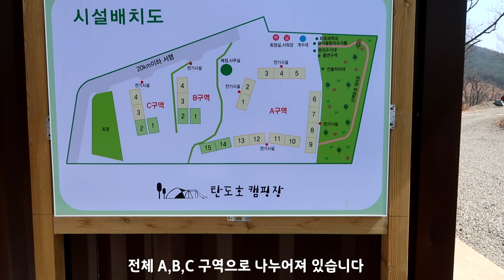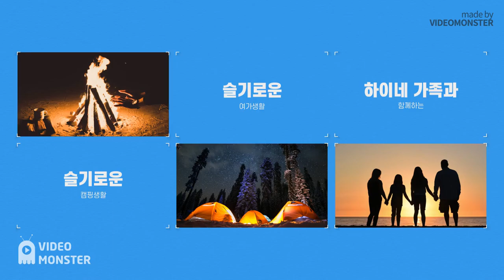"노지캠핑"이 가능한 "어섬비행장" 을 소개합니다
경기도 화성시에 위치한 어섬비행장 이 있습니다
예전에 경비행기 이착륙장으로 사용을 하던 곳이였는데 지금은 화훼단지가 들어설 예정으로 정비가 되어있다고 합니다
그곳에서 차박이나 노지캠핑이 가능한지 직접 방문을 해봤습니다
어섬비행장을 찾아가는 도중 신규 캠핑장 이 있어 소개도 해드리겠습니다